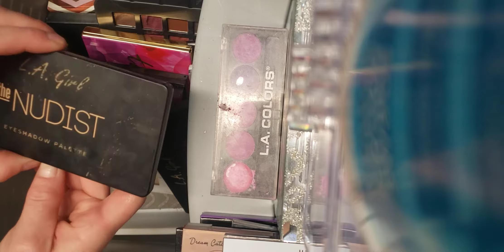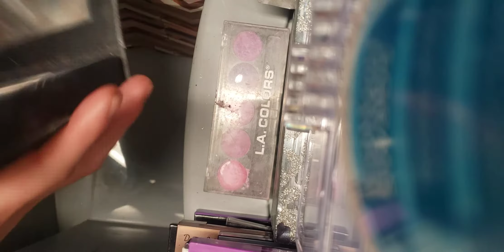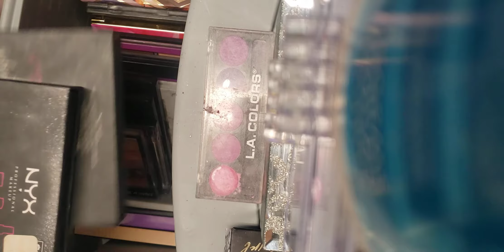2020 eyeshadow pallette declutter. So much GONE.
I probably should have done this a while ago. Also side note I did end up just decluttering the nyx madrid and los Los Angeles eye shadow pallette.